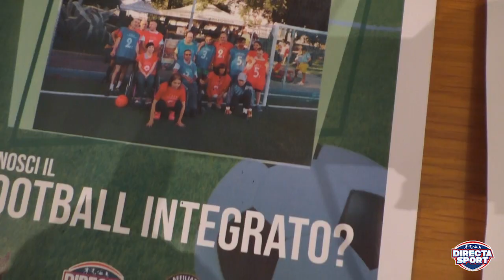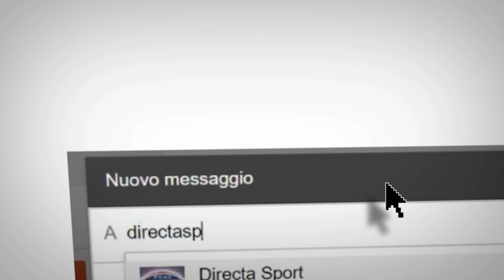Football Integrato - A Thiesi nasce la squadra di DirectaSport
Mercoledì 20 novembre 2019: una data indimenticabile per la nostra emittente 💪
E' nata ufficialmente, infatti, la prima squadra di Football Integrato di Directa Sport ⚽
Ieri nella Sala 'Aligi Sassu' del Comune di Thiesi la presentazione del progetto 🎙️
➡️ Csen Sardegna Pagina ufficiale Comune di Thiesi

Mercoledì 20 novembre, ore 16, Sala Sassu, Thiesi (SPECIALE)
immagini di Roberto Rubiu, commento di Mauro Farris